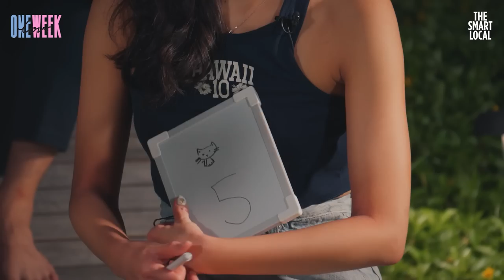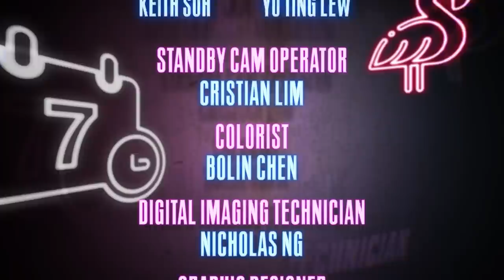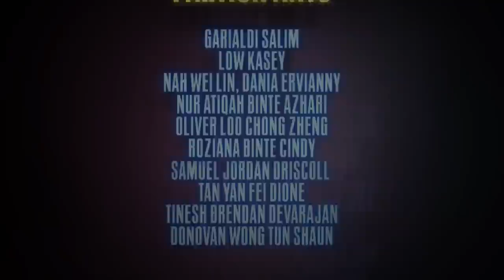Will She Accept His Apology?! | One Week Love Ep.5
Dania takes advantage of her time with Gari to straighten things up.  Things get spicy metaphorically and literally.

Timestamps:
00:00 - Episode 4 Recap
01:36 - One Week Love Opening
02:23 - Coffee, Tea and Me
06:47 - Unwind
10:15 - Cooking Session: Chinese Cuisine
17:49 - Gari and Dani's First Conversation
19:52 - Challenge: Blast From The Past!
28:18 - How Well Do The Boys Know Us?
36:04 - Gai Gai Workshop
46:00 - Coffee, Tea and Me Selection
48:42 - Episode 6 Teaser
49:23 - End Credit Roll

At One Week Love, contestants will go through a series of challenges and dates to form genuine connections and a deeper understanding of each other. We facilitate and accelerate sparks, condensing what would be months of dating into one week.

For 7 days and 6 nights, they spend the day together as a group before picking a partner of the opposite gender at the end of the day to show their bare faces and true personalities to.

Thank you Gai Gai for being part of OneWeekLove and enabling our singles to know themselves and each other better. Find out how Gai Gai can help you meet the one

Executive Producers:
Bryan Choo
Samantha Ngain

Director:
Julian Reyes

Assistant Director:
Hafeez Harris

Lead Producer:
Jeslene Chia

Director of Photography:
Dominic Shimizu

Lead Editor:
Nicolai David

Editors:
Jonathan Capilo
Goh Bei Jun
Derek Lou
Audrey Chan
Gloria Goh
Wong Yu Shan
Nicole Sim
Jessalyn Chua
Dominic Shimizu
Jeslene Chia
Julian Reyes

Motion Graphic Artists
Jessalyn Chua
Julian Reyes

Casting Directors:
Julian Reyes
Hafeez Harris
Jeslene Chia
Samantha Ngain

Production Manager:
Jessalyn Chua

Production Assistant:
Liu Fan

Storyboard Artist:
Julian Reyes
Jeslene Chia

Script Supervisor:
Hafeez Harris

Key Grip:
Eric Chow

Camera Operators:
Estee Woo
Loh Li Min
Brad Lee
Jeanette Tay
Benjamin Gu
Fikah Zainal
Nicole Sim
Bok Cuiwen
Victoria Low
Gladys Phua

Sound Operators:
Nicolai David
Doreen Fan
Keith Soh
Joseph Eng
Nur Sabrina Masri
Lew Yu Ting

Standby Camera Operator:
Cristian Lim

Colorist:
Bolin Chen

Nicholas Ng

Graphic Designer
Tasha Sun

Photographers:
Tasha Sun
Huy Pham
Clement Sim

Love Cupid VO Artist:
Chow Jia Hui

Project Manager:
Steph Leong